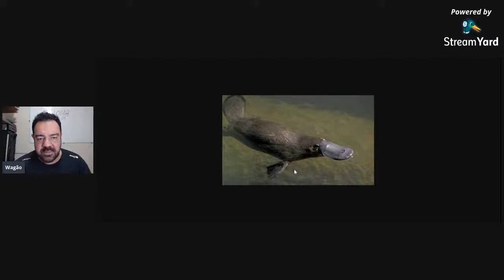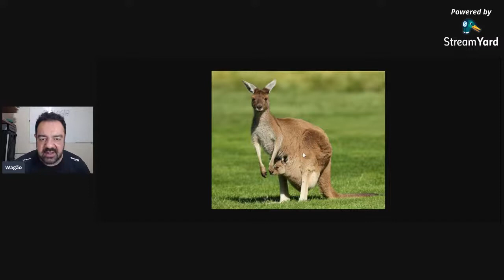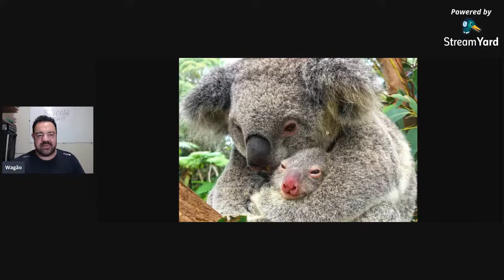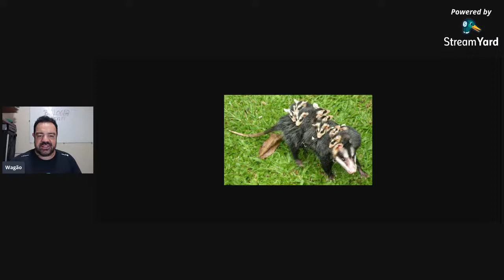Mamíferos - LIVE - 29/07/2020